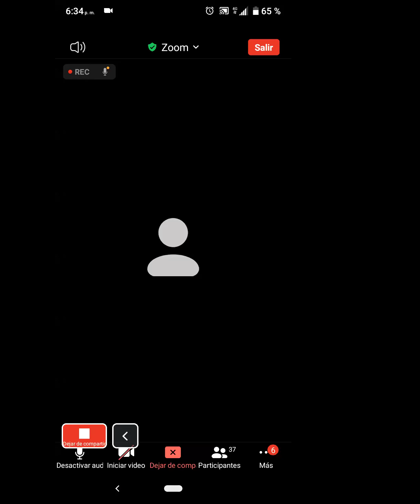TEMA: PRACTICA E INVESTIGACION II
25 DE ENERO DEL 2022
PROFESOR: RAMON ALATA
PARTE 1